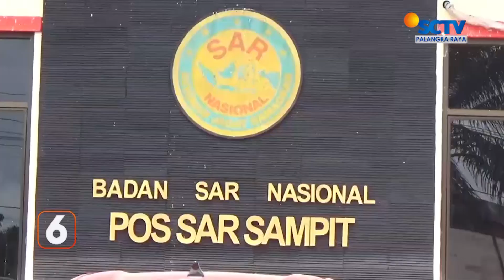KOTIM - KAPAL PENGANGKUT PUPUK TENGGELAM, 8 KRU KAPAL DISELAMATKAN TIM BASARNAS